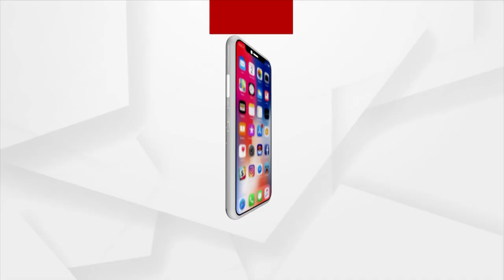ଅଭିନୟ ଜଗତର ତାରା ଥିଲେ ମିହିର ଭାଇ : ଅଭିନେତା ବୁଦ୍ଧାଦିତ୍ୟ ମହାନ୍ତି